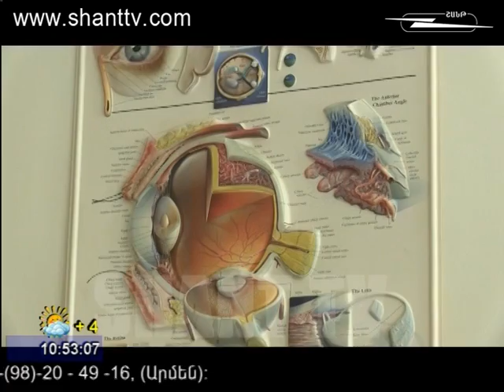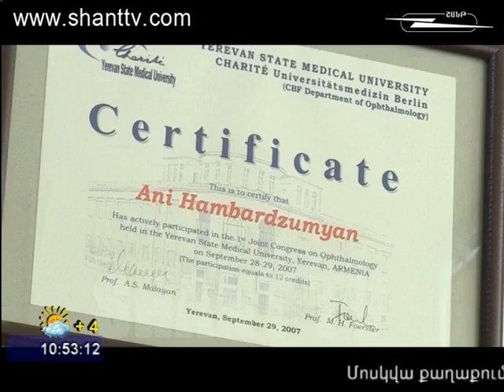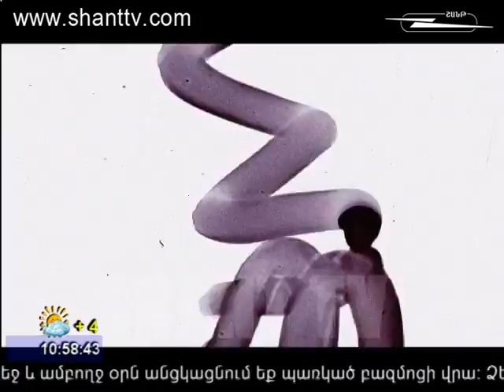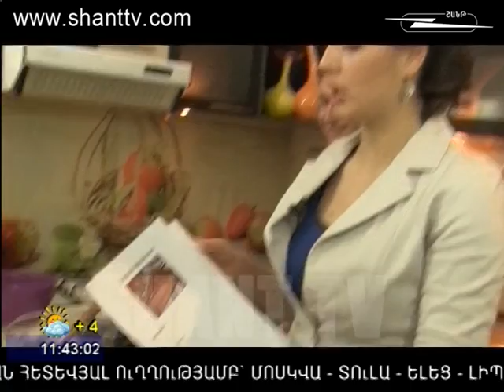ARAVOT 10 03 2015